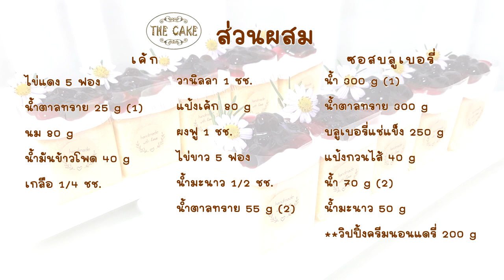Mini Blueberry Cake / มินิเค้กบลูเบอรี่พร้อมวิธีทำซอสบลูเบอรี่ : By The Cake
Mini Blueberry Cake and Blueberry Sauce with detailed recipe and method. This is a easy cake homemade. It’s full of blueberries in the sauce. It’s light, moist, and is bursting with blueberry flavor. The taste is less sweet and very delicious. You can easily make it at your home.
👉 Ingredients
🍰**Cake**
5 egg yolks
Sugar 25 g (1)
Milk 80 g
Corn oil 40 g
1/4 tsp salt
Cake flour 80 g
1 tsp baking powder
5 egg whites
1/2 tsp lemon juice
Sugar 55 g (2)
🍇**Blueberry sauce**
Water 300 g (1)
Sugar 300 g
Frozen blueberry 250 g
Filling flour 40 g
Water 70 g (2)
Lemon juice 50 g
**Whipping cream non-dairy 200 g

🍰 มินิเค้กบลูเบอรี่ พร้อมวิธีทำซอสบลูเบอรี่อย่างละเอียด เค้กถาดตัดเป็นชิ้นตกแต่งด้านบนด้วยครีมและซอสบลูเบอรี่โฮมเมด หน้าตาสวยงาม น่าทาน หอม นุ่ม ละมุนลิ้น อร่อยสุดๆ ค่ะ สูตรนี้ทำง่าย ขั้นตอนและวิธีทำไม่ยุ่งยาก ดูแล้วสามารถทำตามได้ทันที รายละเอียด เทคนิคต่างๆ อยู่ในคลิปหมดแล้วค่ะ
👉 สูตร
🍰**เค้ก**
ไข่แดง 5 ฟอง
น้ำตาลทราย 25 g (1)
นม 80 g
น้ำมันข้าวโพด 40 g
วานิลลา 1 ชช.
แป้งเค้ก 80 g
น้ำมะนาว 1/2 ชช.
น้ำตาลทราย 55 g (2)
🍇**ซอสบลูเบอรี่**
น้ำ 300 g (1)
น้ำตาลทราย 300 g
บลูเบอรี่่แช่แข็ง 250 g
แป้งกวนไส้ 40 g
น้ำ 70 g (2)
น้ำมะนาว 50 g
**วิปปิ้งครีมนอนแดรี่ 200 g